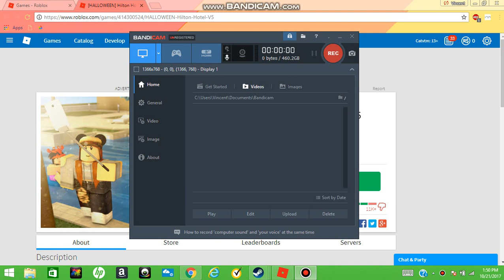I find two guys in a room wearing girl pajamas Xd